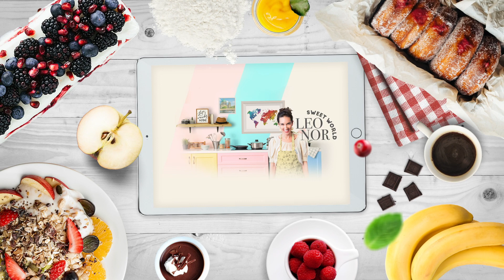Kastanien-Schokoladenkuchen | Leonor's Sweet World - Deutsch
Wir brauchen:

35 g ungesalzene Butter bei Raumtemperatur
35 g hell-braune Zucker
1 Ei
60 g Mehl
1 TL Backpulver
120 g Kastanien
35 ml Schlagsahne
2 Esslöffel kaltes Wasser
(1 Portion Schokoladen Kuchen-Boden, dessen Rezept du auf den link oben, findest

1) Die Kastanien im Wasser kochen. Wenn sie gekocht sind, entferne sie von das Wasser und trenne 30 g Kastanien davon. Schneide diese in kleine Stücke.

2) Die restlichen 90 g Kastanien werden mit 60 ml Milch, 1 EL Butter und 1 EL Honig püriert.

3) Nun in einer Schüssel rühre den Zucker mit der Butter bis es leicht und locker ist. Füge das Ei hinzu und mische es wieder gut.

4) In einem anderen Schüssel, mische das Mehl, Hefe und Kastanienstücke. Füge sie nun zu den feuchten Zutaten hinzu. Füge auch das Kastanienpüree hinzu und schlage alles zusammen.
Zum Schluss füge die Sahne und das Wasser nach und nach hinzu und rühre gut um.

5) Lege nun eine 18-cm-Backform mit Backpapier aus und bedecke sie mit dem Schoko-Kuchenboden.

6) Verteile gleichmäßig das Kastaniencreme auf der Tortenboden.

7) Stelle es in auf 180 ° C vorgeheizten Ofen für 20 Minuten.

8) Für die SCHOKOLADENGANACHE schneide 50 g dunkle Schokolade und 50 g Milchschokolade in kleine Stücke. Gebe die Sahne in einem Topf bei schwacher Hitze unter häufigem Rühren, und bringe sie zum Kochen. Gieße nun die Sahne über die Schokolade und rühre es, bis du eine weiche Creme erhaltest.

9) Lasse es für 10 Minuten abkühlen. Danach gieße es über den Kuchen.

10) Stelle den Kuchen in den Kühlschrank für wenigstens 1 Stunde und serviere ihn kalt.

Vielen Dank!

Süße Grüße,
Leonor ❤️

Bitte merken, dass dieses Video in 3 Versionen gefilmt war. Um der Deutsche Kanal zu sehen, bitte hier clicken

Atenção! Este video foi gravado em 3 versões diferentes. Caso deseje receber apenas os videos em Português, por favor subscreva ao meu canal português